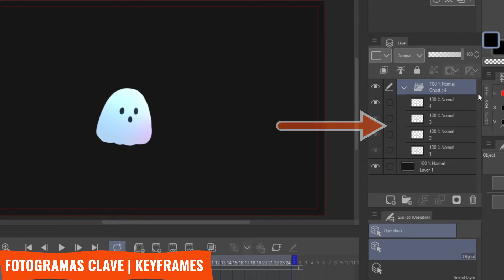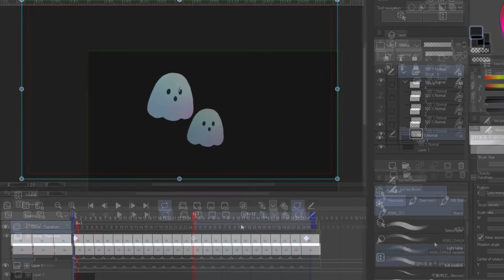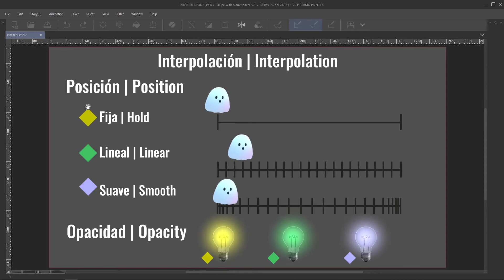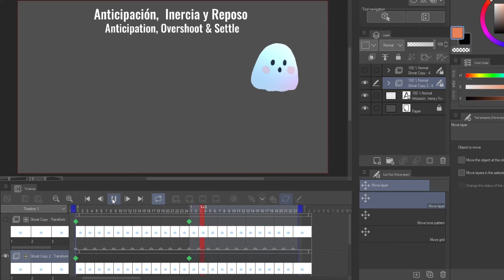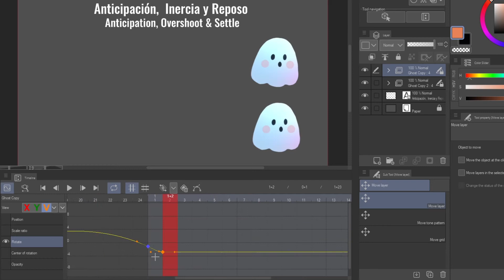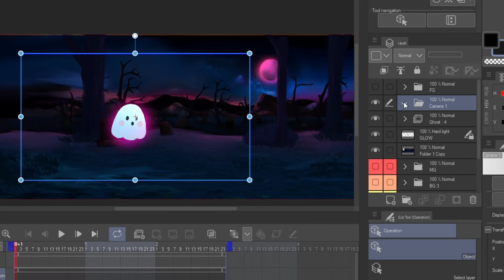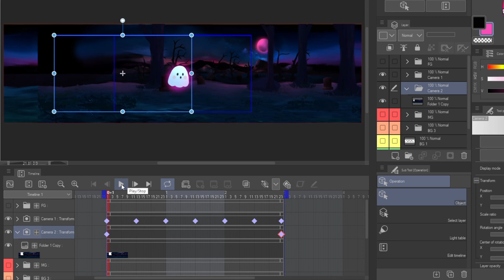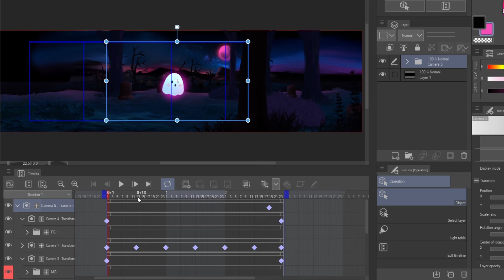Animar una ilustración con Fotogramas Claves y cámaras en Clip studio Paint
Guia practica sobre Animacion en clip studio paint.

Track Names: "All i need", "Memories with you", "The process"